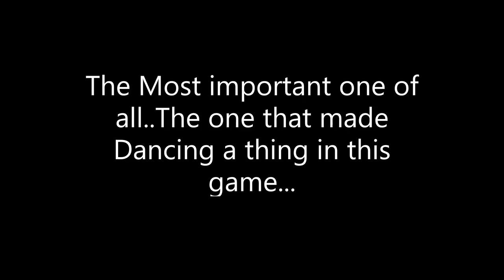Lore game I forgot one weapon in layer 5....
The rest
Dam i really forgot this one?